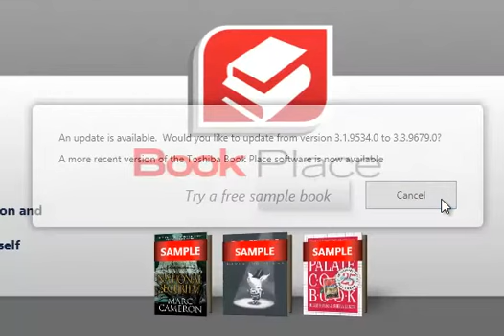ROTD2 Killing Spree (#1)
Time To Start Killing Some People! ):D